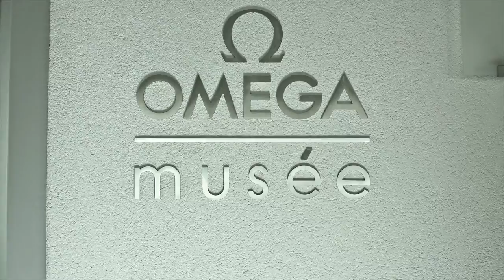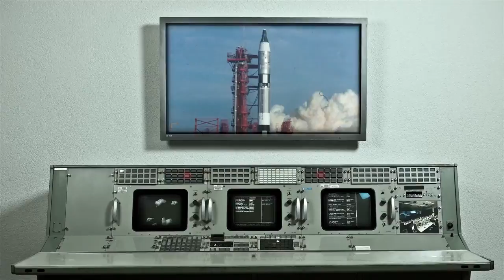The OMEGA Museum in Biel the history of a brand on Swiss House.mp4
This video introduces the OMEGA Museum in Biel, the oldest dedicated to a single watch brand. Located just opposite the company's headquarters, it features items representing OMEGA's entire history, from the watchmaker's bench used by Louis Brandt when he began to make watches more than 160 years ago to a NASA lunar rover and watches that were worn on the Moon. Through the use of stop-motion photography, the displays, including watches worn by President John F. Kennedy and timepieces that were featured in major motion pictures, seem to come to life. To give even more people the chance to explore its treasures, the Museum has new opening hours. From Tuesday through Friday, it is open from 10 a.m. to 6 p.m. and for the first time, it is also open on Saturday, from 11 a.m. to 5 p.m.

Nhà Phân Phối Đồng Hồ Thụy Sĩ
SWISS HOUSE - CTY TNHH Một Thành Viên Ngôi Nhà Thụy Sĩ Việt Nam
Monday - Friday, 9:00 AM - 4:00 PM EST
[Add]: Satra Building. Lầu 3. 58 Đồng Khởi, P.Bến Nghé, Quận 1, TP.HCM
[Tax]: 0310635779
[Acc]: 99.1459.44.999 | Standard Chartered Bank (Vietnam)